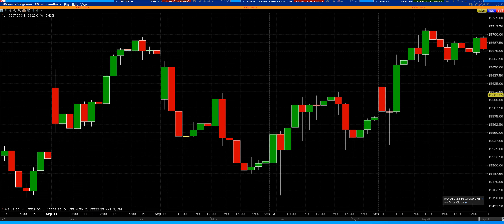9 15 23 NQ 100 FUTURES SLAMMED DOWN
FUTURES ARE DOWN BIG MORE DOWNSIDE COMING